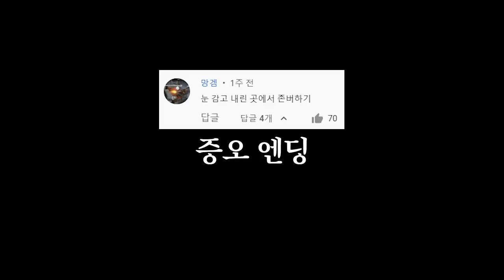눈 감고 착지한 곳에서 존버하ㄱ...아?